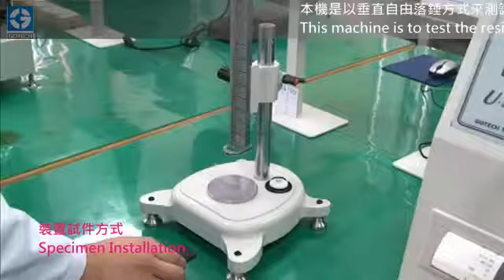GOTECH GT 7042 V1 Vertical Rebound Resilience Tester Lesoshoppe